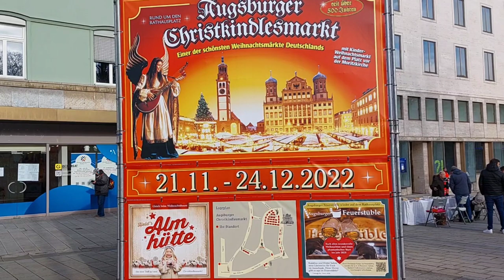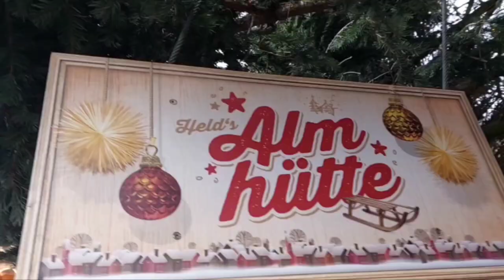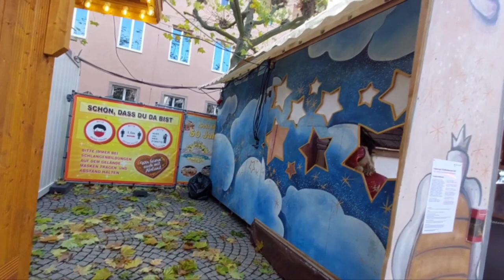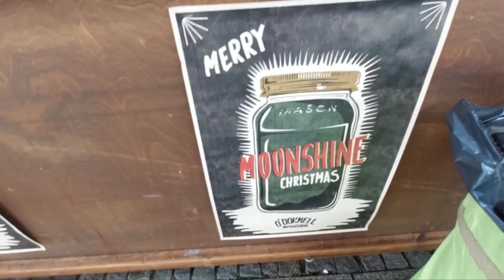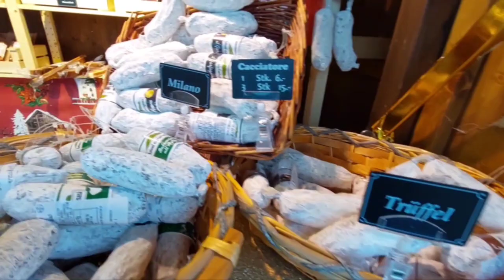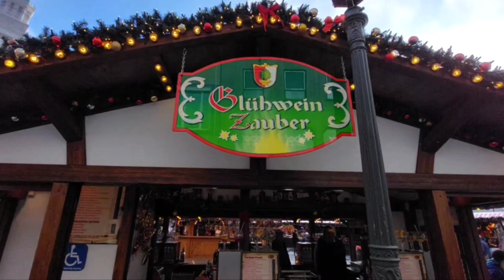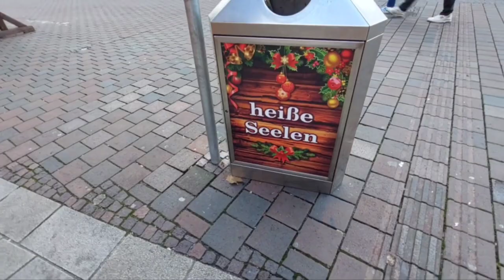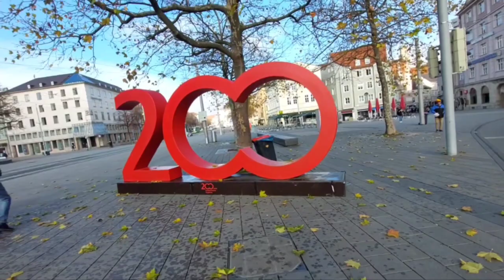Christmas market in Augsburg Germany christmas market#augsburg weihnachtsmarkt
Hello everyone I'm going to share about the christmas market here in Augsburg-This is one of the old christmas market in Germany for over 500 years the Augsburger enjoyed their Christmas moments to this festival market.Every year there's an events and celebrate it 4 weeks then ended the day before christmas.this was stated in the city where the old cityhall is...A lot of stalls build and prepared such as foods and beverages  what I find it more interesting is the hot redwine that was only serve every winter, stall of cheese and salami, stall of sweets and candies, stall of wool garments for winter like scarf,thick socks,jacket etc, there's a carousel for children, a sta,claus storyhouse, where children enjoy  watching and play and a lot more interesting stuffs around.but the highlights is the christmas calendar starting Dec.1 theres an Angel Plays at the terrace of Cityhall (Rathaus)starting 6pm...